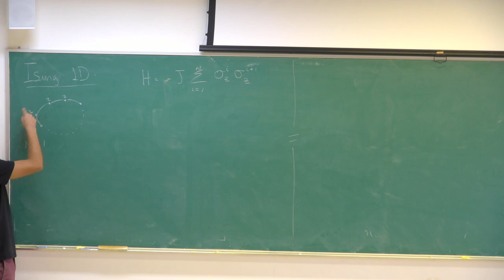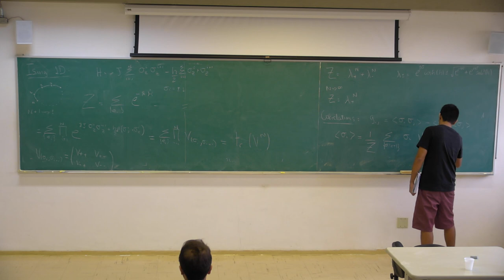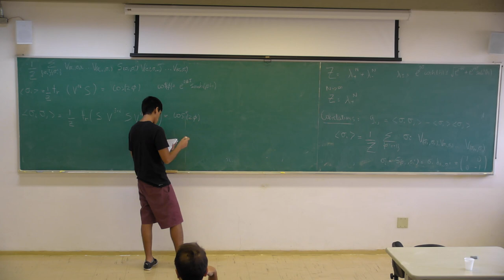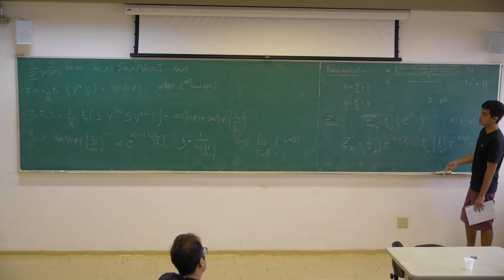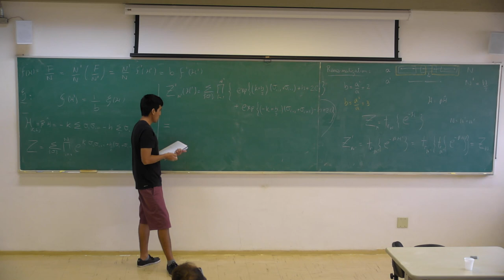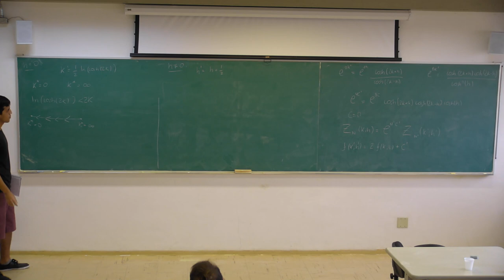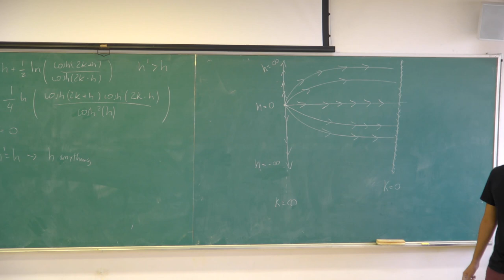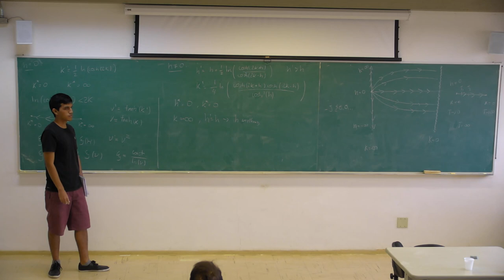Statistical Field Theory - Lecture 13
Curso: Física Estatística aplicada à Teoria de Campos
Prof. Pedro Vieira
Apresentação do Aluno Rolando Ramirez Camasca